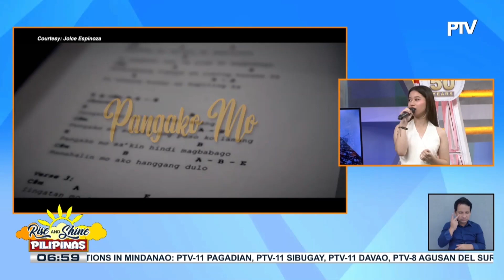Kilalanin ang ating "Performer of the Day", Joice Espinoza